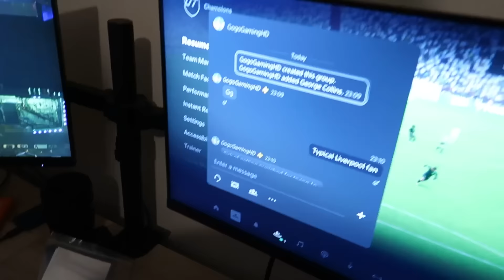Can 3 Pros Go 20-0 w/ Players We Pack?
Hashtag Tom Leese, Hashtag Harry Hesketh, Hashtag Shawrey play FC24 on 1 JOINT ACCOUNT! Can they go 20-0 and get Rank 1 on FUT Champs?